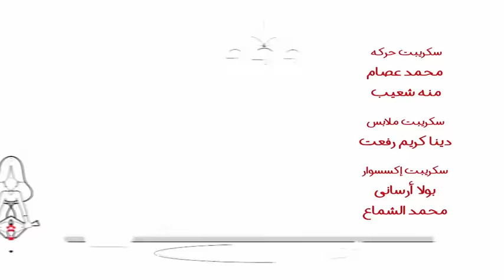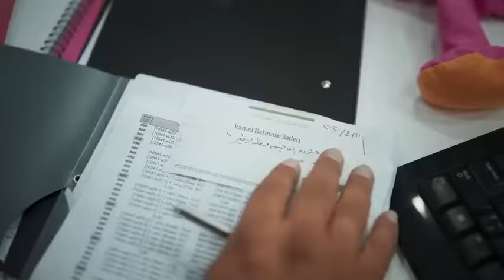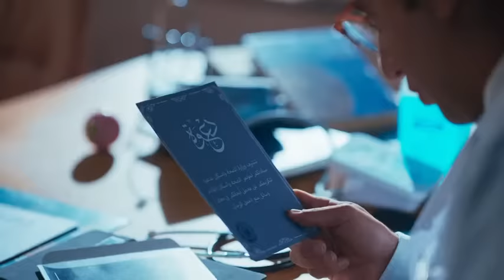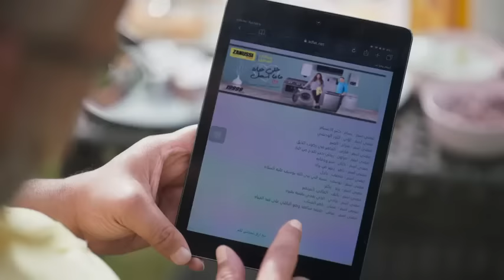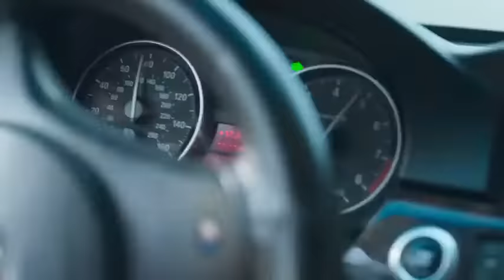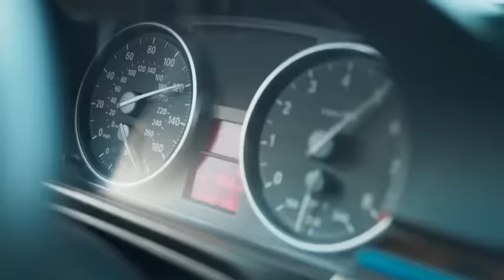فيلم ماما حامل كامل